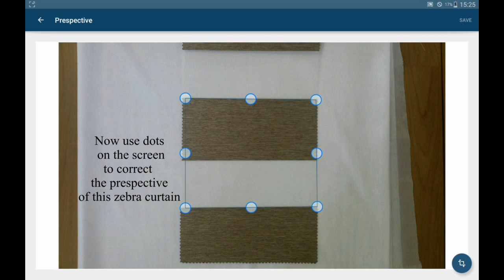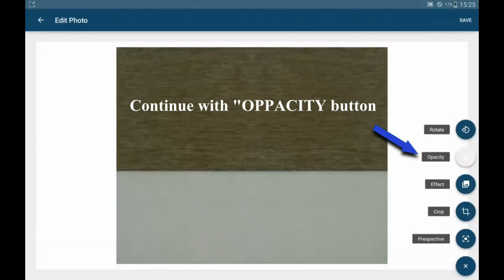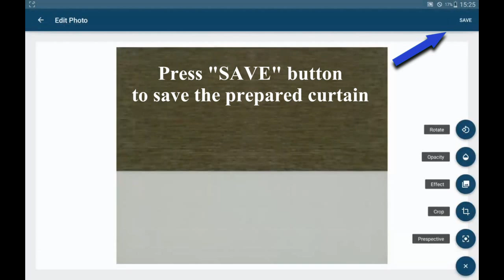Zebra design and upload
In this video, you will see how to design one zebra curtain with "DC Curtain Editor", and how to upload it on "DreamCurtains" app